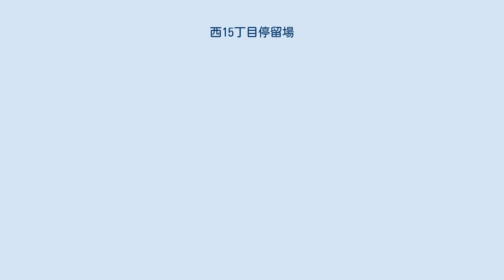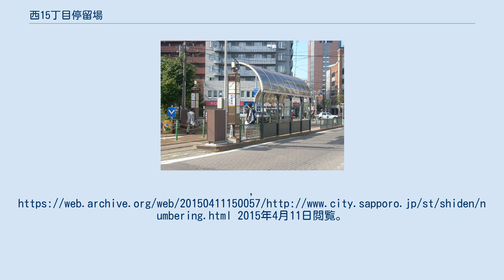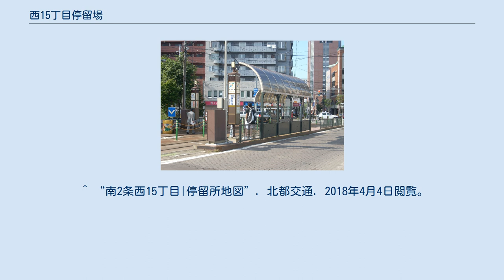西15丁目停留場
西15丁目停留場（にしじゅうごちょうめていりゅうじょう）は、北海道札幌市中央区にある札幌市交通局（札幌市電）の停留場である。
停留場番号はSC04。
 両線は直通運転を行う。
 内回り電車は南1条通を西進し、西14丁目と西15丁目の交差点から大きく南にカーブする。
この直後（南1条西15丁目）に当停留場が設けられている。
 2面2線の対向式。
ほぼ真正面に内回り（西線6条方面）と外回り（中央区役所前方面）の安全地帯が向きあっている。
安全地帯にはロードヒーティングが施され、上屋が設置されている。
2018年（平成30年）12月に停留場が改修され、安全地帯の幅も拡幅された。
 かつては現在の位置より北の南1条通にあった。
山鼻西線は現在の路線とは異なり、やや東で一条線から南に向かって分岐し、現ルートの東にある二条小学校脇の細い通りを単線で南下してから現ルートに合流していた。
停留場が現位置に移設されたのは、山鼻西線のルートが変更された1950年（昭和25年）である。
 停留場周辺は医療機関集積地域となっており、規模の大きな病院が多く、これらを利用する乗降客が多い。
 ^ “北海道 駅乗降客数”. 2021年3月11日閲覧。
 ^ 札幌市第四十三火災予防組合編、札幌市第四十三火災予防組合沿革誌、1941年より ^ a b “札幌市電「西15丁目停留場」、改修のため一時移設”. リアルエコノミー . (2018年6月24日). オリジナルの2019年6月9日時点によるアーカイブ。
 2019年11月23日閲覧。
 ^ さっぽろ文庫 22 市電物語. 北海道新聞社. (1982年9月21日) ^ “停留場ナンバリング表示について” (プレスリリース), 札幌市交通局, (2015年4月3日), オリジナルの2015年4月11日時点におけるアーカイブ。
2015年4月11日閲覧。
 ^ a b “札幌市電、6月から12月まで西15丁目停留場を改修へ 仮設停留場設置”. レイルラボ . (2018年6月7日). オリジナルの2019年11月23日時点によるアーカイブ。
 2019年11月23日閲覧。
 ^ “ウィステリア南1条など本道から7件が照明普及賞に選出”. 北海道建設新聞. (2019年5月17日). オリジナルの2019年11月23日時点によるアーカイブ。
 2019年11月23日閲覧。
 ^ “一般路線バス | 札幌市内”. ジェイ・アール北海道バス. 2019年6月1日閲覧。
 ^ “南2条西15丁目|停留所地図”. 北都交通. 2018年4月4日閲覧。